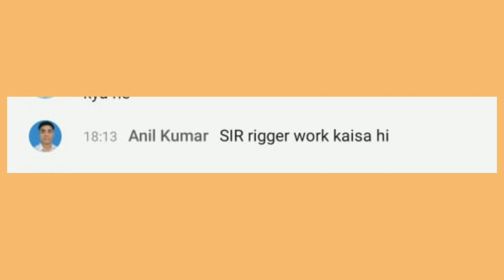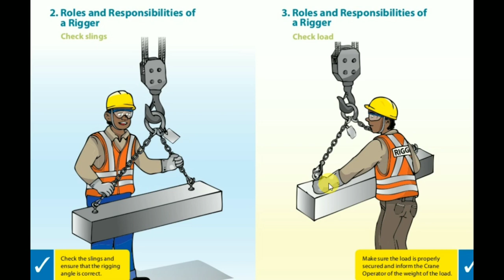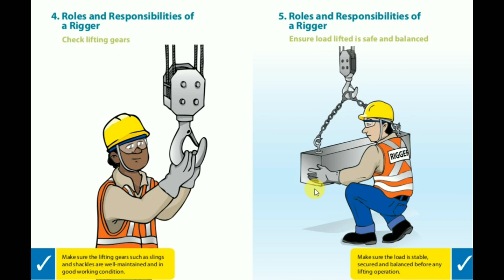Rigger ka kam kya hota hai ? Job profile of Rigger in workshop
Rigger ka kam kiya hoya hai ?

Job profile of Rigger in worksgop

Tech Sanju